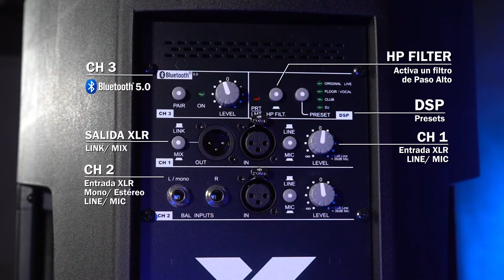FBT X LITE 115A Parlante Activo con Bluetooth 5.0